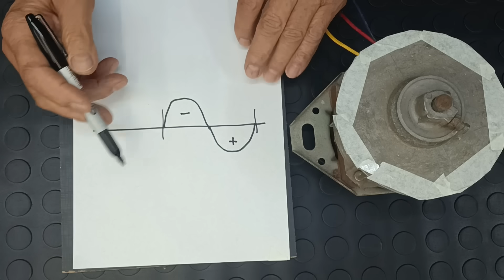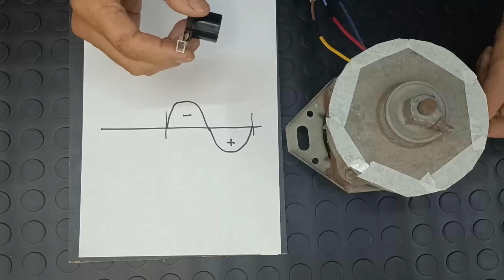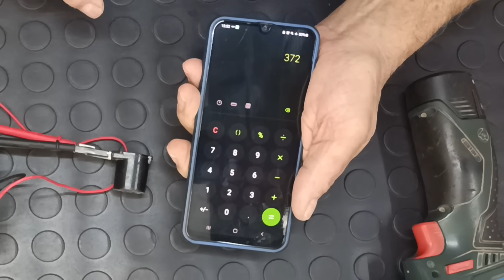Como Medir Revoluciones Con UN MULTIMETRO | METODO CASERO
Con este sistema que descubrí, se pueden contar las RPM de un motor, rueda, ejes o lo que sea que gire, sin la necesidad de tener un costoso tacómetro digital. Hecho de manera casera con elementos económicos.